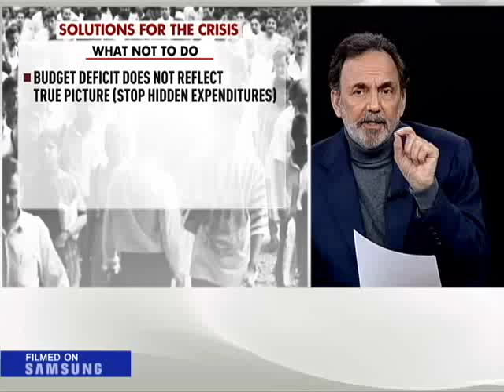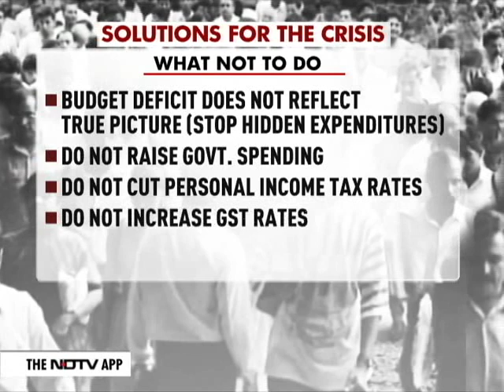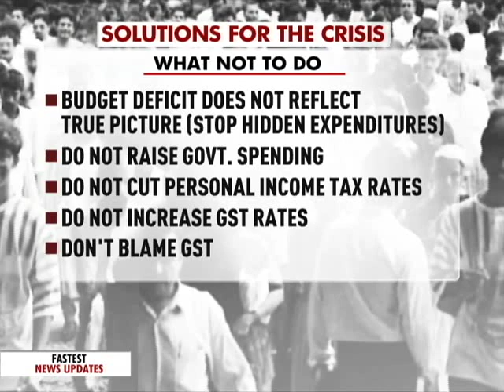Boosting Consumption Is Valid Concern: Arvind Subramanian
Former Chief Economic Adviser Arvind Subramanian spoke to NDTV's Dr Prannoy Roy about the economic slowdown in the country. Mr Subramanian said that it was important to cut tax rates in order to boost consumption. He said that in order to do that it's imperative  to follow effective programmes like Universal Basic Income and expanded programmes like PM Kisan scheme, which are far more equitable.